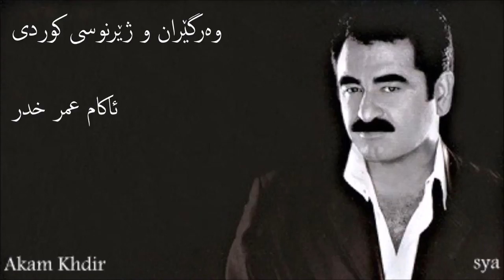Ibrahim Tatlises Hesabim var kurdish by mohammad wafai